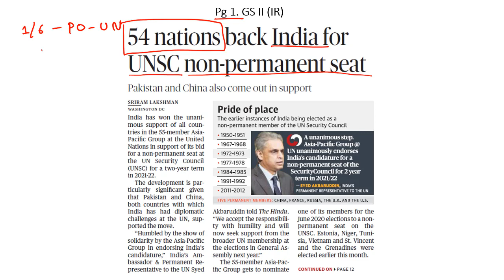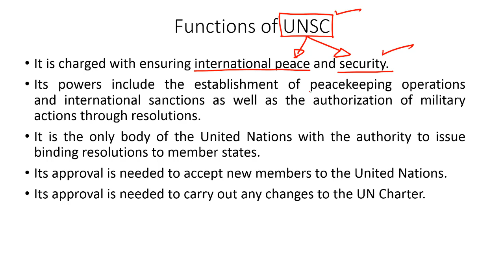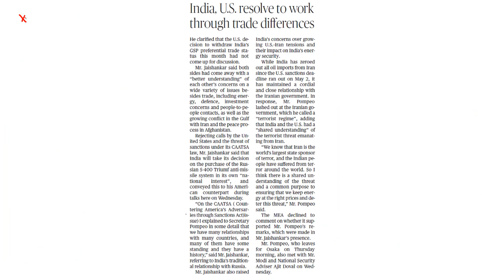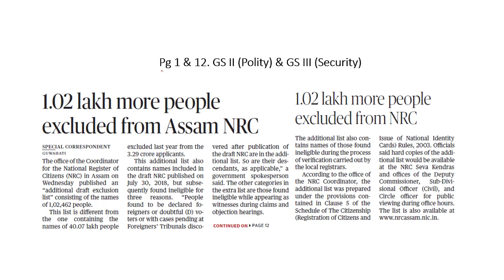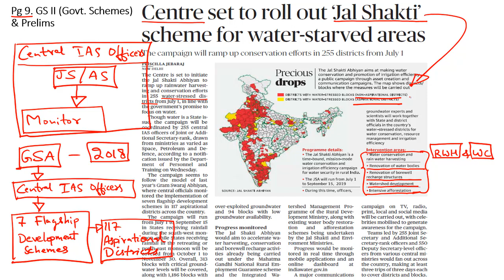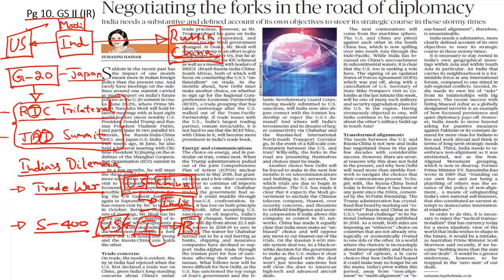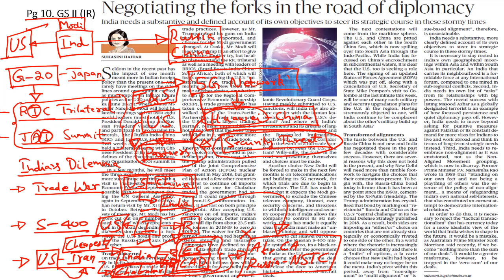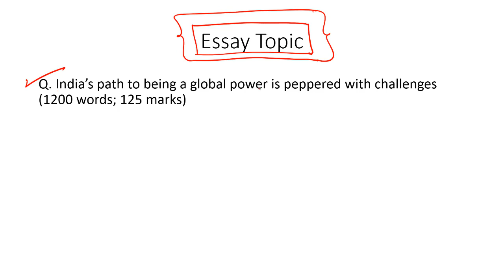'The Hindu' Analysis for 27th June, 2019 (Current Affairs for UPSC/IAS)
In this lecture, we discuss the important news articles for 27th June, 2019. The aspirants are advised to watch the entire video lecture for better understanding. Follow the link to read the Comprehensive News Analysis as well.

Topics:
1. 54 nations back India for UNSC non­-permanent seat
2. India and U.S. resolve to work through their trade differences: 5:31
3. 1.02 lakh more people excluded from Assam NRC: 11:41
4. Centre set to roll out ‘Jal Shakti’ scheme for water-starved areas: 13:11
5. Negotiating the forks in the road of diplomacy: 16:04
6. Practice Questions: 22:09

Happy Learning!
BYJU'S IAS